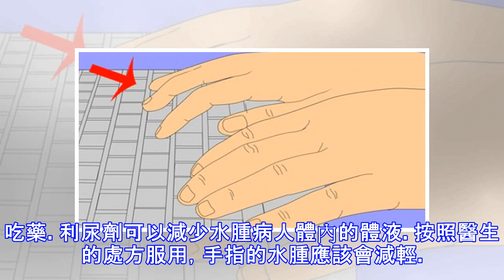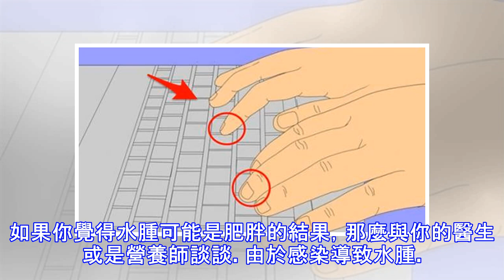早上起來發現手指腫 原來是腎臟壞了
治療手指腫脹鍛鍊你的腫脹手指。移動你的手指，讓過多的體液回到心臟。運動可以讓血液流回到那個給予壓力推動體液的地方。最簡單的運動也許就是在鍵盤上打字，彎曲手指，或是動手穿衣或是做早餐。任何可以運動手指的運動都可以減輕手指腫脹。如果你沒有時間做傳統的鍛鍊，考慮一下每天走路15分鐘。僅僅是走路10-15分鐘就可以促進身體的血液循環。走路的時候可以上下揮動手臂。肥胖的人更有可能水腫，因為其淋巴系統運作更慢。如果淋巴系統恢復正常了，那麼水腫也就會減輕。經常鍛鍊，健康飲食，多吃水果，蔬菜和蛋白質，多喝水可以幫助身體的淋巴系統充分運作。抬起手和手指。水腫是由於血液循環不暢或是血液淤積到了手上導致的。抬起手有...